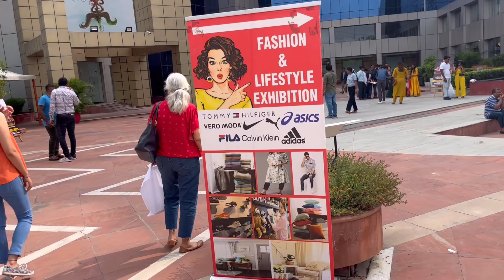Appreal house brands sale 2k23 || AD53 New stylish fashion 2k23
Don't forget to hit like button . SHARE the video with your friends and family .

Daily vlogs
Family vlogs
Heena singh vlogs
Funny vlogs
Family
Lifestyle vlog
Friends
Tour vlogs
Layoff cafe and stories
Shadi
Fashion
Home tour